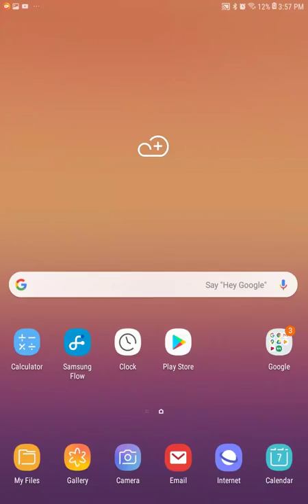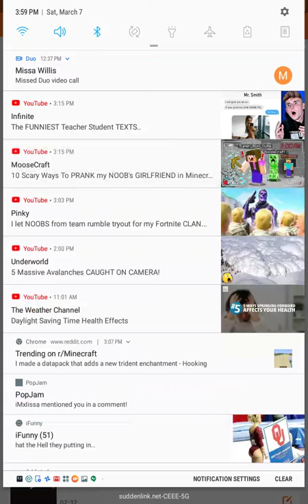How to make danceing armor stands forever in minecraft no mods redstone